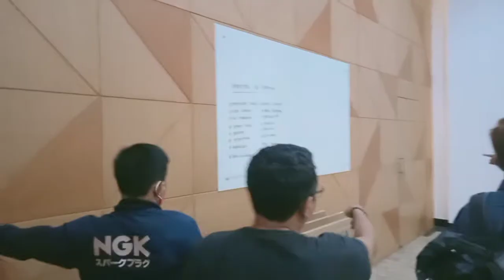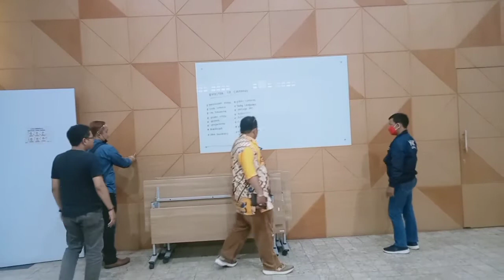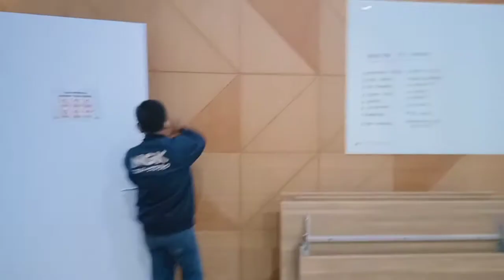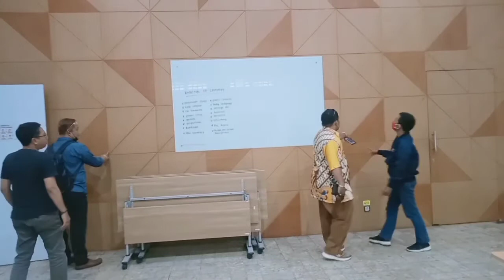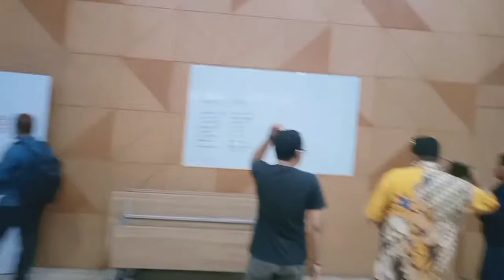meping bareng rekan panitia dalam rangka mensukseskan kongres SBSI 1992 ke V di Jakarta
panitia kongres bersama tim meting zoom melakukan survei lokasi kegiatan yang akan melakukan Kongres